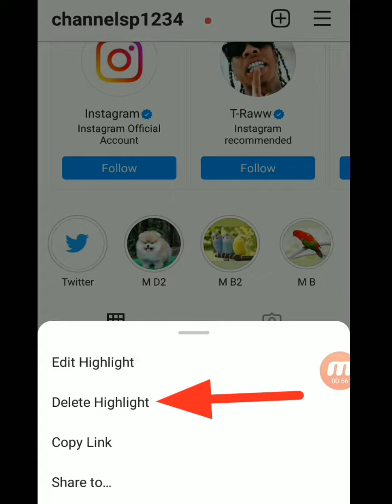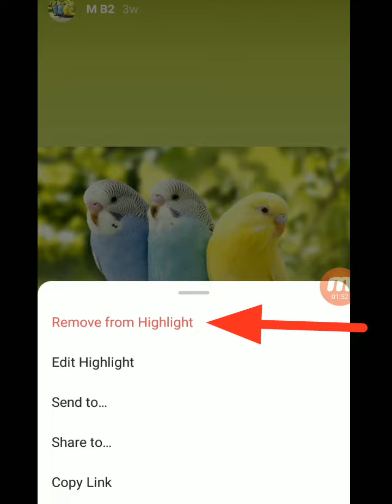How To Delete Highlights on Instagram | How To Remove Highlight Story on Instagram